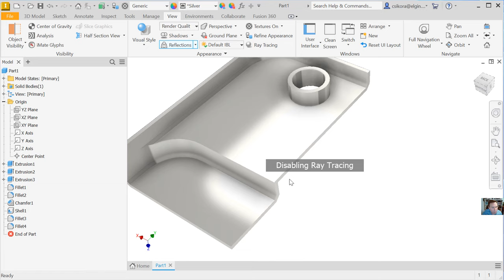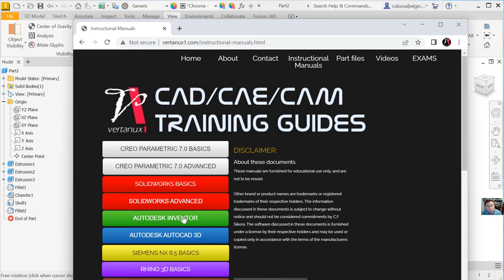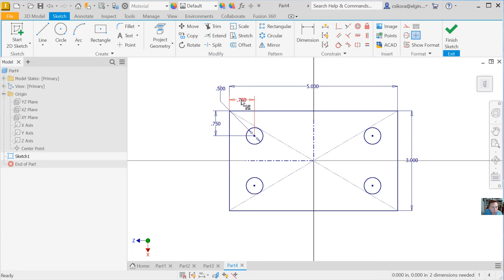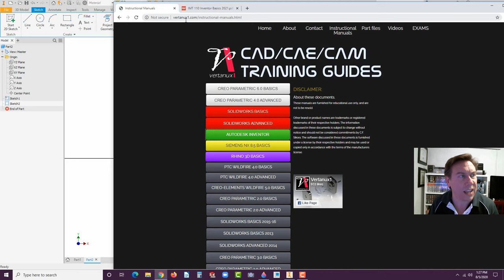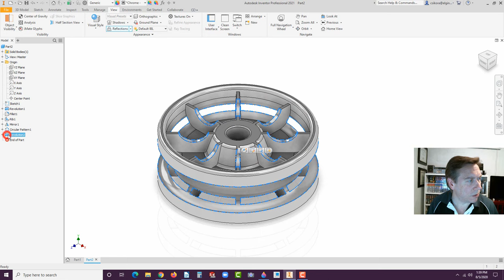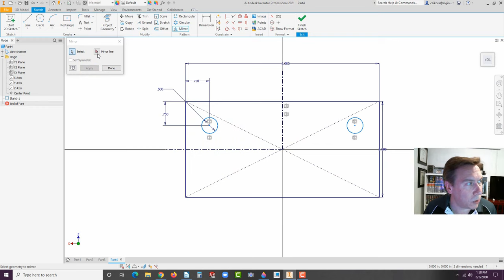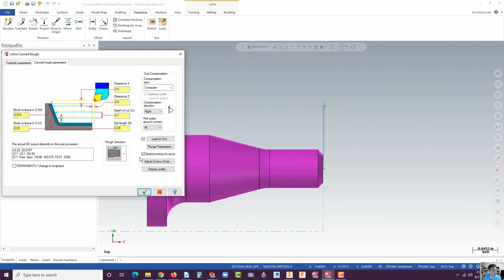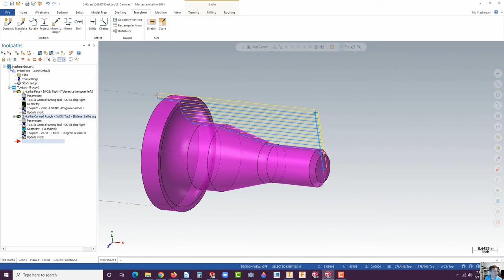Autodesk Inventor Complete College Course for Beginners with Training Guide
This is the complete CAD 110 CIM Inventor Basics Course 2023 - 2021
2 Credit Hours

EXERCISES
0:00 Exercise 1 | Interface, Extrudes, Fillet, Chamfer, Shell
25:11 Lab 1 | Widget
35:55 Lab 1b | Fixture Block
42:27 Exercise 2 | Revolve Tool, Parametric Sketch Tips
1:04:12 Lab 2 | Bolt
1:13:27 Quiz | Fixture Block II
1:19:59 Exercise 3 | Offsets, Draft, Tangent Curves
1:41:51 Lab 3 | Brass Keyway Cover Plate
1:53:15 Lab 3b | Frisbee Plate
1:58:10 Exercise 4 | Sweeps
2:14:07 Lab 4 | Bluetooth Bezel
2:43:33 Exercise 5 | Assemblies | Bottom-Up
3:01:40 Lab 5b | Bluetooth Headgear Assembly
3:17:38 Exercise 6 | Drawings, Detailing
3:38:20 Lab 6 | Enclosure Model and Drawing
3:50:05 Exercise 7 | Linear Finite Element Analysis CAE
4:16:14 Exercise 8 | Lofting a Boat
4:40:15 Exercise 9 | Fixture CAM Mill Project using Mastercam
5:11:26 Exercise 10 | Core Pin CAM Lathe Project using Mastercam